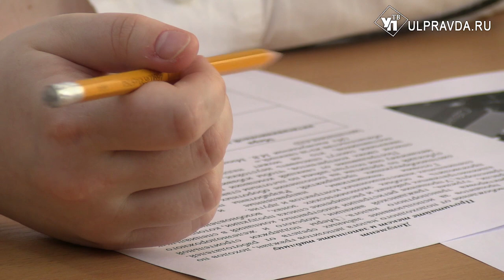Для ульяновских школьников проводят уроки по санкциям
Влияние санкций на экономическую ситуацию в стране, что такое импортозамещение и как оно поможет России. Ответы на такие вопросы получили старшеклассники ульяновских школ. Для них учителя проводят уроки по санкциям. Наша съемочная группа побывала в лицее № 45.